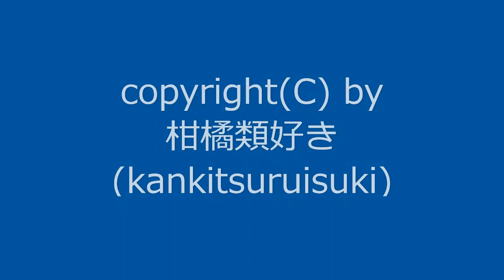【自作曲】『昼の曲その6』 / Original Music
2002年2月に作った曲を動画化しました。
1周が短い曲なので1回ループさせてみました。

曲名：『昼の曲その6』